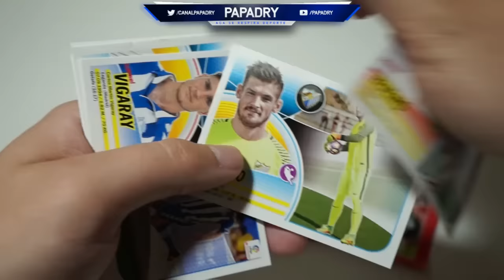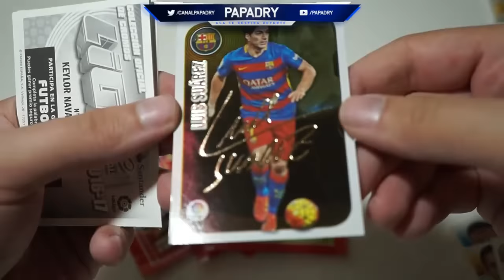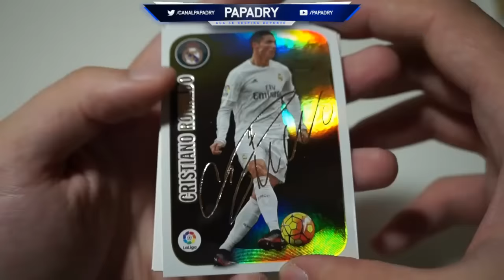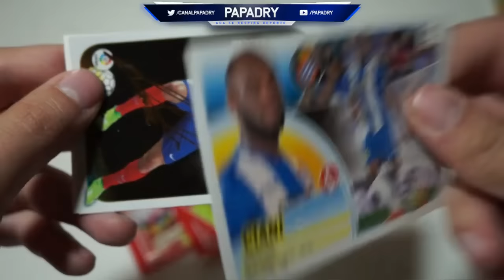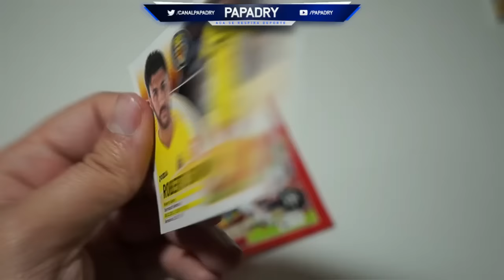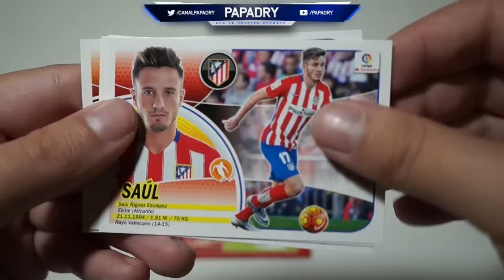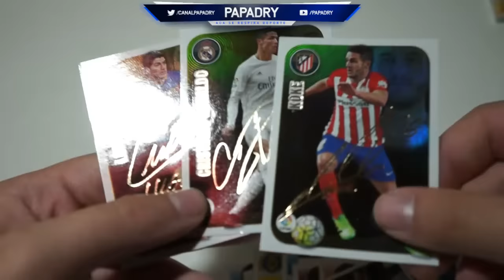PACK OPENING LIGA ESTE 2016-2017 4ª EDICIÓN | 3 SERIE ORO!!!